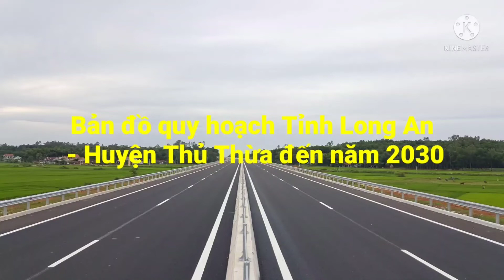Bản đồ quy hoạch Tỉnh Long An - Huyện Thủ Thừa đến năm 2030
Chào anh, chị và các bạn,

Mình xin chia sẻ Bản đồ quy hoạch Tỉnh Long An - Huyện Thủ Thừa đến năm 2030,

Anh, chị và các bạn quan tâm khu vực nào comment bên dưới mình sẽ sắp xếp chia sẻ nhé,

Chúc anh, chị và các bạn luôn An Lạc và Thành Công trong cuộc sống.

Thân ái!

Nhận ký gửi mua bán nhà đất Tỉnh Đồng Nai
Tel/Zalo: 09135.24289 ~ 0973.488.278